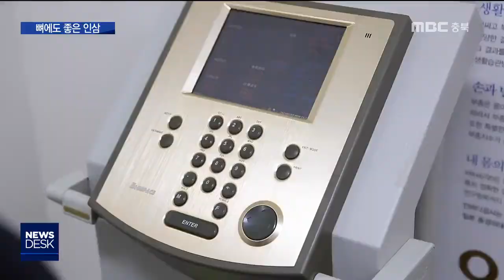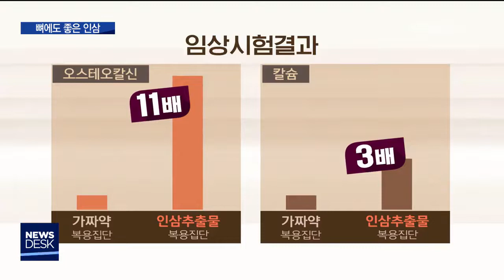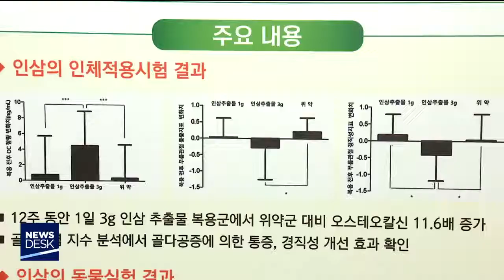중심 잡는 '뼈' 건강, 인삼 효능 '증명'ㅣMBC충북NEWS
[앵커]
 대표 건강식품 가운데 하나인 인삼은
면역력을 높이고 피로를 푸는 데
탁월하다고 알려져 있죠.

 그런데 최근 연구 결과,
인삼이 뼈 건강을 개선하는 데에도
영향을 주는 것으로 나타났습니다.

      [기자]
 우리 몸을 지탱하고
장기를 보호하는 역할을 하는 뼈.

 뼈 건강은 노년층뿐 아니라
과도한 다이어트와 운동 부족 등으로
20~30대도 신경 써야 하는 부분이 됐습니다.

   [채수완/전북대병원 기능성식품임상지원센터장]
"35살부터 매년 1%씩 뼈가 흡수되기 시작해서 약해지는데 뼈가 흡수되면 이제 골다공증이 생기고..."

 농촌진흥청과 한국생명공학연구원,
전북대학교병원 등 세 개 기관이 연구 끝에
인삼의 뼈 건강 개선 효과를 증명했습니다.

 먼저 동물실험 결과,
실험 전 어린 쥐와 확연한 차이를 보였던
늙은 쥐의 골밀도가 8주 동안
인삼을 먹인 뒤 32%가량 증가했습니다.

 뒤이은 임상시험도
유의미한 결과가 나왔습니다.

(CG) 하루 3g씩 인삼을 섭취한 집단이
그렇지 않은 집단보다 골 형성에 도움을 주는
오스테오칼신 함량은 11.6배,
칼슘은 3배 높게 나타났기 때문입니다.

   [최수지/농촌진흥청 인삼특작부 보건연구관]
"사람들이 경험적으로 인삼이 좋다는 것은 알고
있었습니다. (연구는) 실제로 얼마나 우리 몸에 어떤 효과를 주고 어떻게 우리를 건강하게 해주는지에 대한 결과를 보여줌으로써"

 임상시험에서 이상 반응이나
신체 변화도 관찰되지 않아
식품의약품안전처에서 공식으로
기능성 원료 인정을 받았습니다.

 면역 증진과 피로 해소 기능에 이어
세 번째입니다.

 모든 인삼 제조 업체에서
뼈 건강 개선 기능을 표기할 수 있도록 하는
절차도 올해 안으로 마무리 될 예정입니다.

   [김영옥/농촌진흥청 인삼특작부 박사]
"그만큼 좋다는 것을 식약처에서 인정을 해주는 거거든요. 모든 회사가 다 기능성이라는 말을 차용해서 쓸 수 있다는 얘기고."

 10년의 연구 끝에
과학적으로 입증한 인삼의 효능.

 소비자 신뢰도와 수요를 높여
인삼 시장 활성화까지 꾀하고 있습니다.
MBC 뉴스, 이지현입니다.(영상취재 김경호)